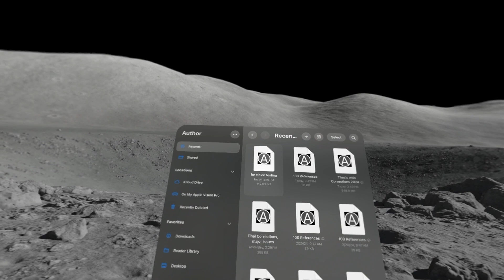Author vision XR (early testing)